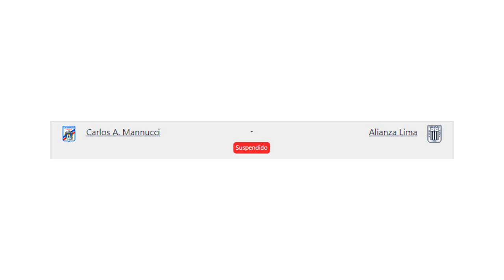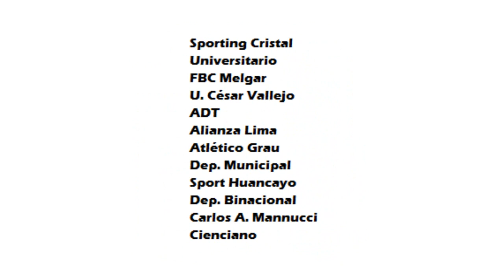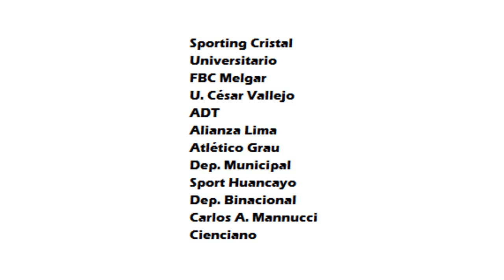Resultados Torneo de Reservas 2023 (Fase Regular - Fecha 19)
Saludos amantes del deporte rey,aquí les presento un vídeo dando una breve información con referencia a los resultados de la última fecha de la "Fase Regular" del "Torneo de Reservas 2023". Esperemos de que sea del agrado de todos los hinchas. Muchas gracias.